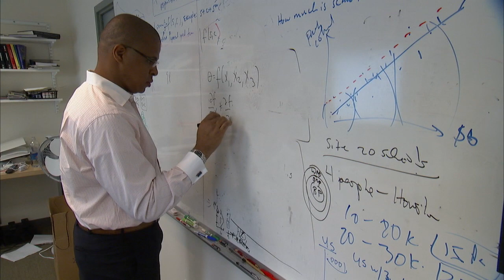Economist Roland Fryer: 2011 MacArthur Fellow | MacArthur Foundation